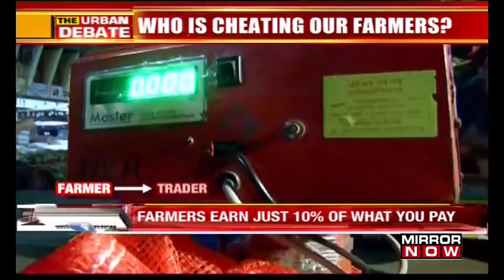Who is cheating our famers? | The Urban Debate With Faye D'Souza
A farmer in Nashik dumped the onion on the road because he didn't have the money to carry them. Other such instances have come into light. The farmers in India are not paid as per the price they are supposed to get for what they reap. Who is cheating our farmers? When will this come to an end?